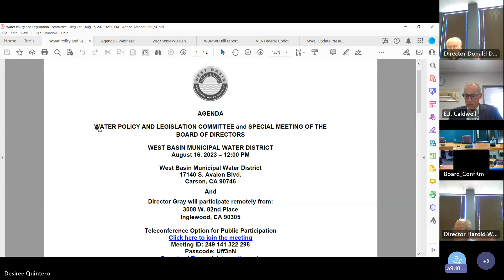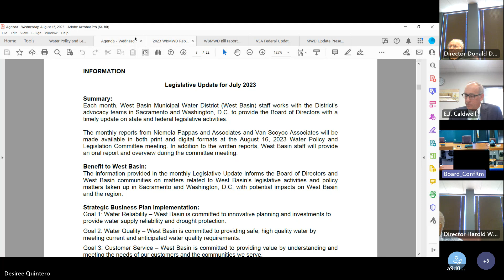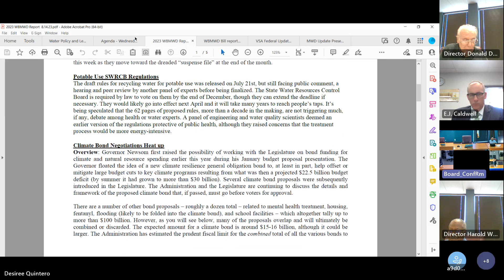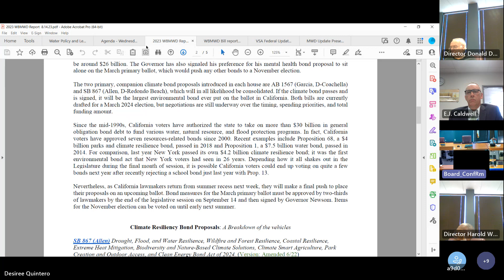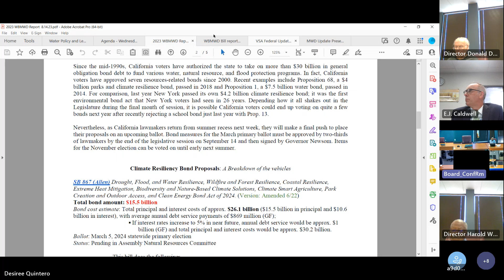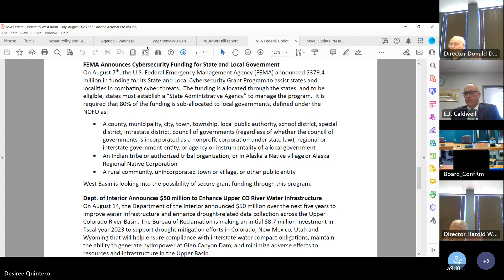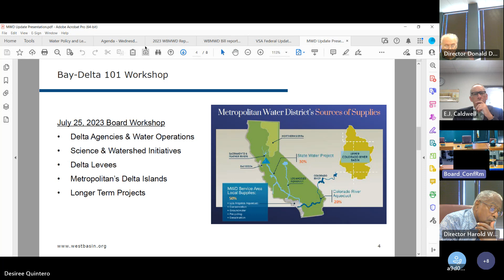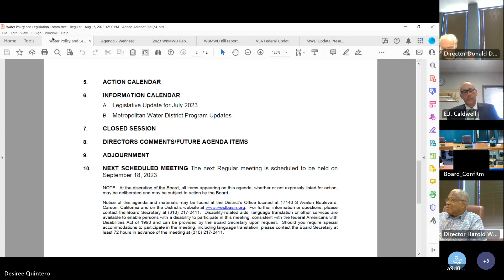August 16, 2023 | Water Policy & Legislation Committee Meeting